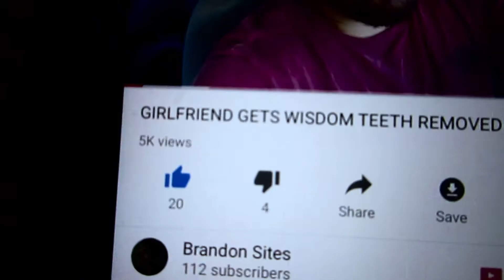I HAVE HATERS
Everyone will not like something you do. I do not mind having dislikes just wanted to make an entertaining video. Hope you enjoyed!